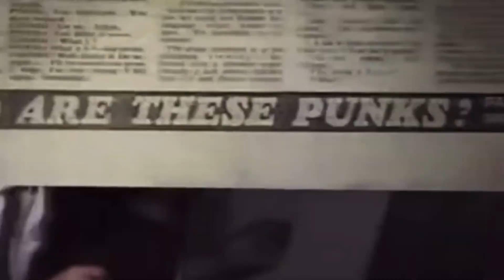JONNY*TEST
2-16-24

MUSE:GLOSSY*GIRL